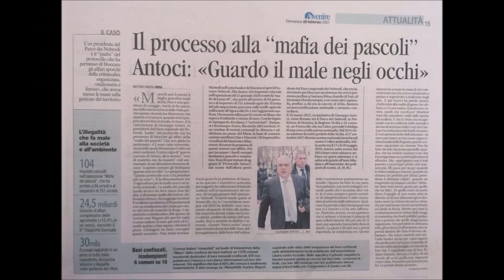Maxiprocesso Nebrodi: Il funzionamento del servizio veterinario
Il Maxiprocesso nasce dall’operazione del 15 gennaio 2020 denominata “Nebrodi” con 94 arresti e il sequestro di 151 aziende agricole per mafia, una delle più vaste operazioni antimafia eseguite in Sicilia e la più imponente, sul versante dei Fondi Europei dell’Agricoltura in mano alle mafie, mai eseguita in Italia e all’Estero.

Più di mille uomini della Guardia di Finanza di Messina e dei Carabinieri del ROS quel 15 gennaio assicurarono alla giustizia numerosi componenti di famiglie mafiose contestando loro reati che ruotano attorno al lucroso affare dei Fondi Europei per l’Agricoltura in mano alle mafie combattuto con forza con il cosiddetto “Protocollo Antoci”, ideato e voluto dall’ex Presidente del Parco dei Nebrodi Giuseppe Antoci. L’attività della DDA di Messina, guidata dal Procuratore Maurizio De Lucia, ha squarciato il velo di silenzi e omertà che avevano soggiogato e sottomesso per anni un intero territorio e la Sicilia intera. [Gazzetta del Sud]